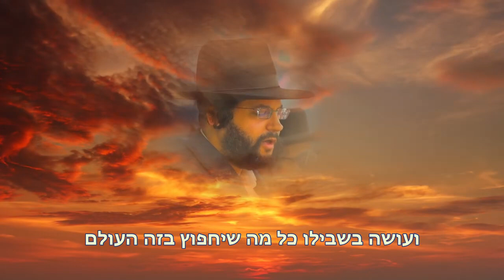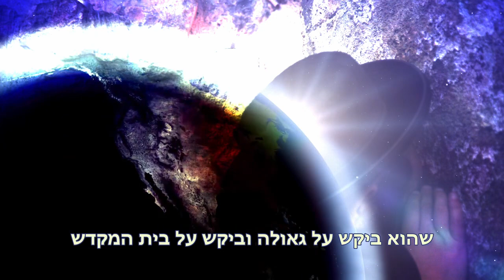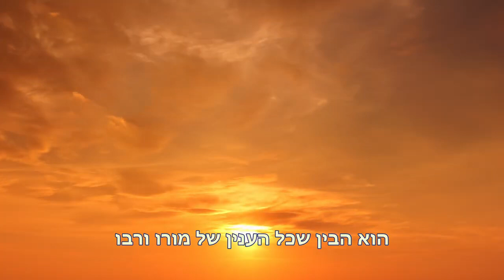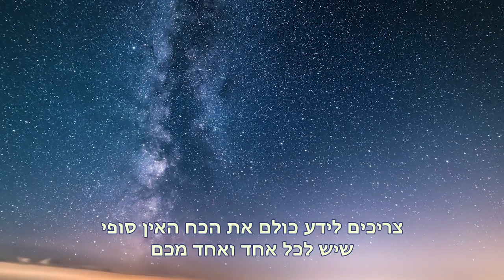הכוח האין סופי שיש בכל אדם - הגאון הינוקא ｜ The Yanuka - English sub